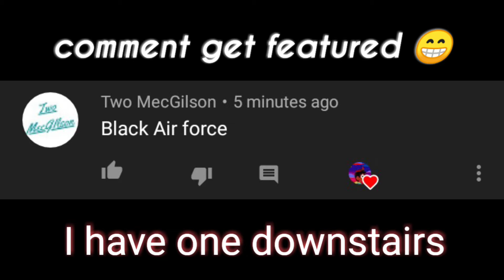She sounds like she laughing and singing at the same time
That's how she laughed I'm being serious I can't believe it either such a werid laugh

Tiktok trestondatiktok